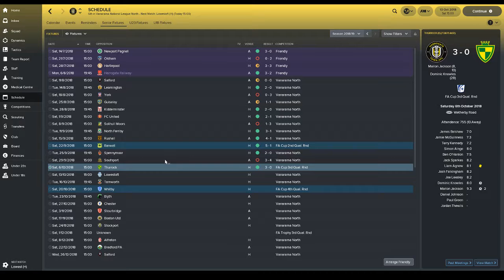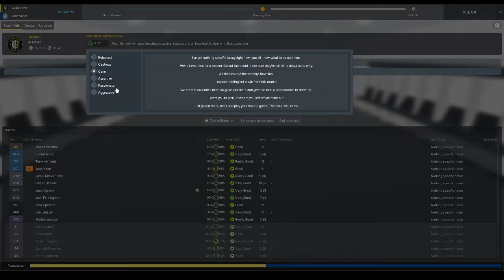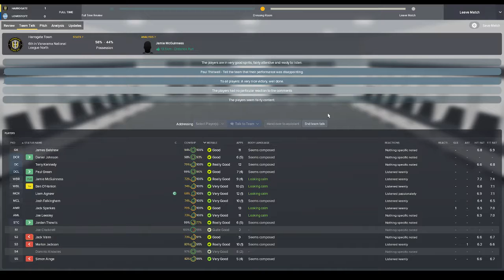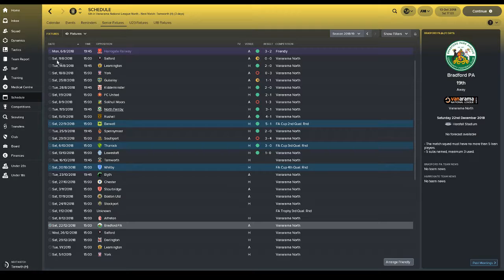Boring. - Hungerford - Chumps To Champs - #11